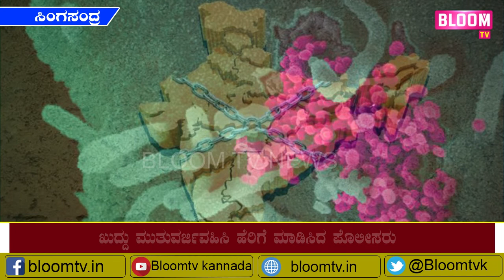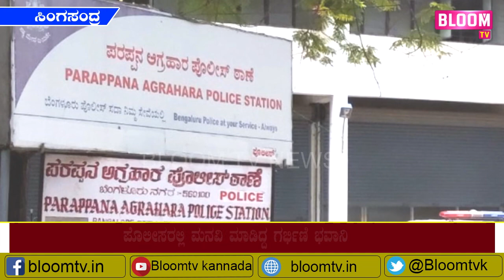ಪರಪ್ಪನ ಅಗ್ರಹಾರ ಪೊಲೀಸ್‌ನವ್ರು ಮಹಿಳೆಗೆ ಮಾಡಿದ್ದಾದ್ರು ಏನು..? BLOOM TV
ಲಾಕ್‌ಡೌನ್‌ನಿಂದ ಸಂಕಷ್ಟಕ್ಕೀಡಾದ ಗರ್ಭಿಣಿಗೆ ಖಾಕಿ ನೆರವು